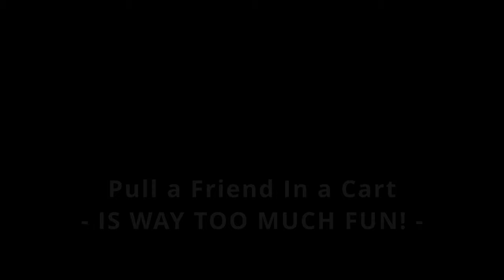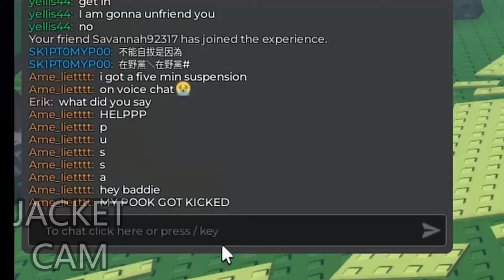PULL A FRIEND IS WAY TOO FUNNY! | Part 1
Timecards:
0:00 • Intro
0:13 • PULLING A FRIEND WITH @jacketgaming124
1:32 • Going INSANE From a TWO YEAR OLD With Voice Chat
2:51 • Back to Pulling @jacketgaming124
4:25 • Checkpoint #2
4:43 • A VACCUM CLEANER ON VOICE CHAT?
4:58 • BACK TO THE LORE!
5:37 • @jacketgaming124 trolling A 12 YEAR OLD GIRL
7:06 • Stealing her identity!?
7:23 • She gets banned for bad things
7:56 • Outro

Date Created:
5/29/24